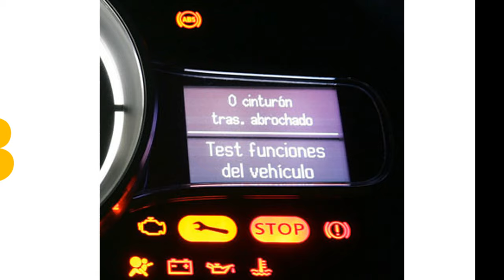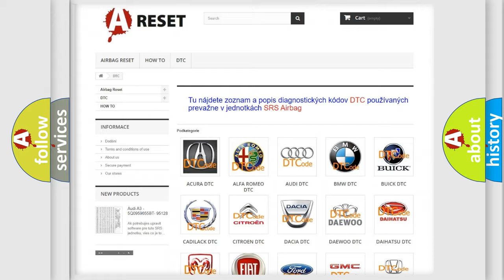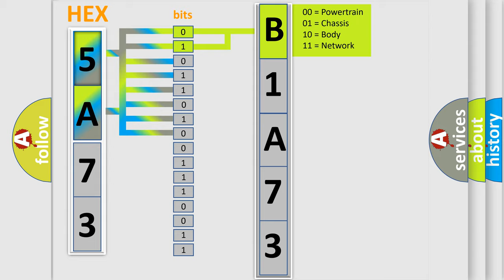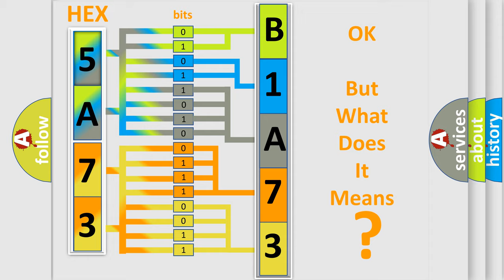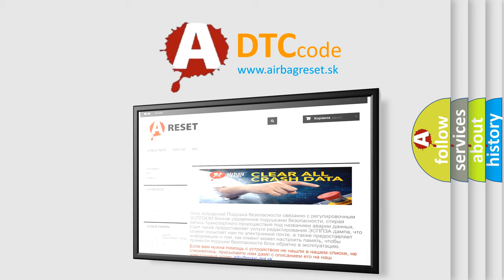DTC Chrysler B1A73-12 Short Explanation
Contents:
0:21 Basic DTC analysis according to OBD2 protocol standard.
1:48 Insight into programming
2:58 A diagnostically understandable description of the Diagnostic Trouble Code
3:05 Basic error definition

Make:
Chrysler
Code:
B1A73 12
Definition:
BARO Out-Of-Range at Key OnorMAP Sensor Low
Description:
Key on for less than 350 ms;engine speed less than 255 rpm,and the PCM detected the MAP Sensor input was less than 2.196v but more than 0.019v during a 300 ms period
Cause:
Loss of 5-volt supply from PCM (internal failure)Sensor 5-volt supply circuit is shorted,open or groundedSensor signal circuit is open or shorted to groundSensor has failedPCM has failed
Failure Type: